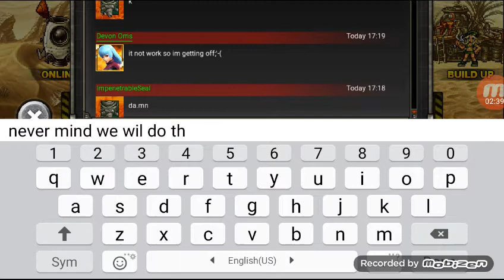Metal Slug Attack : Matching Failed?